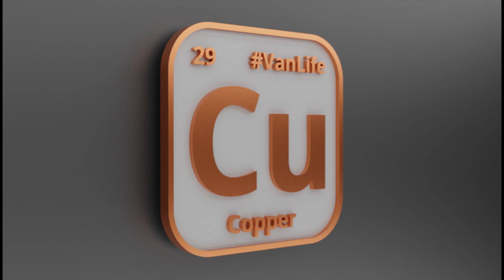B Pillar Cover - The Most Complex Panel in The Van?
In This Video we tackle the most complicated shaped piece of paneling in the van. The B pillar on the passenger side of the 2019 Mercedes Sprinter van conversion is formed, fitted, covered in fabric and installed with the added bonus of a grab handle made out of 80/20 aluminum extrusion.

Milestones
- Van Registered as an RV